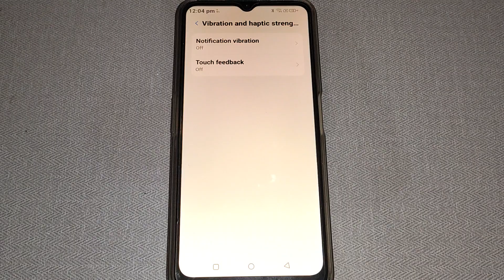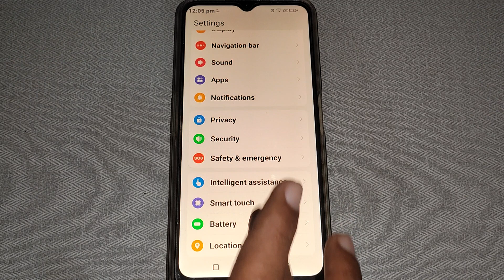notification vibration setting on off kaise kare Moto E20, Moto E20 accessibility setting